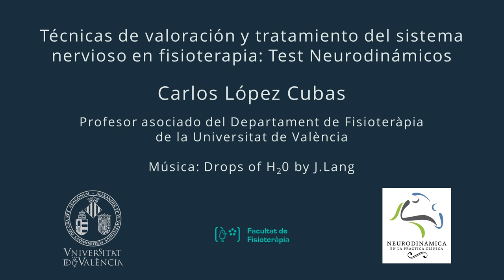Test neurodinámicos del Miembro Superior: test 1 o del mediano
Autor: López Cubas, Carlos
Serie: Test neurodinámicos
Año: 2018
Resumen: Los test neurodinámicos nos permiten la valoración de la mecanosensibilidad neural, una característica clínica a reconocer en el paciente con dolor. En este vídeo, el alumno puede reconocer los componentes necesarios para la valoración de esta mecanosensibilidad neural en el miembro superior mediante el test neurodinámicos del miembro superior 1 o del mediano.